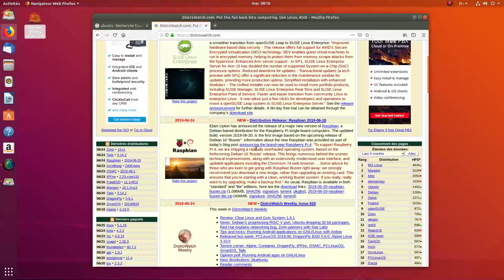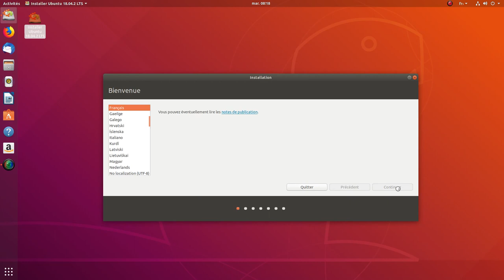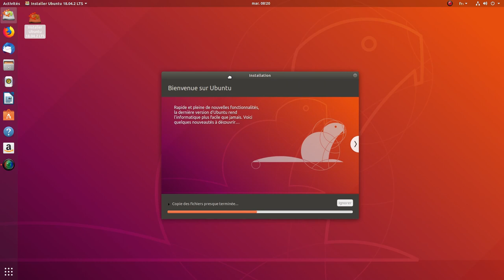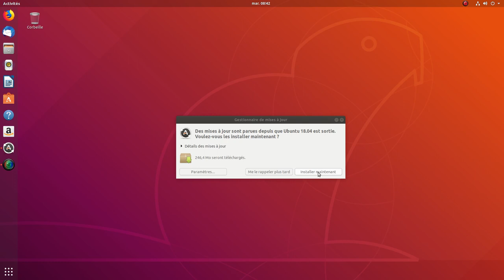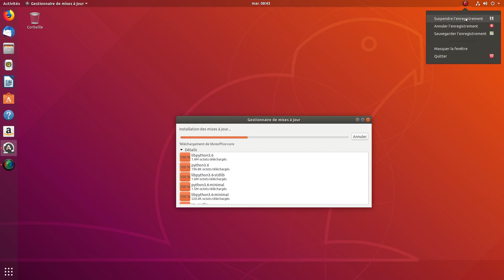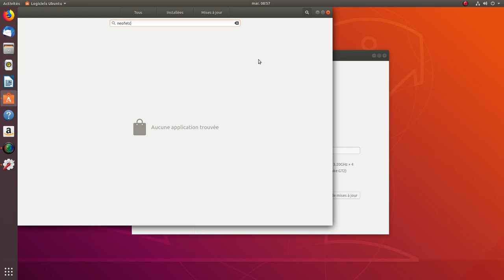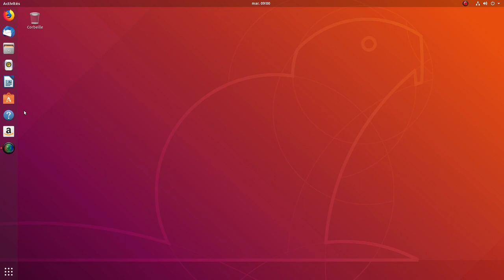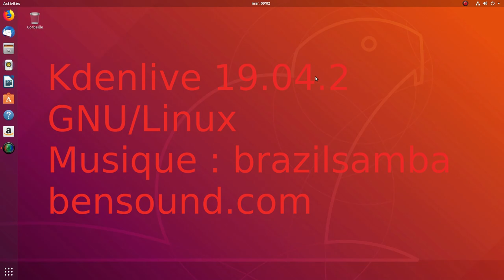Ubuntu18.04.2 LTS sur Lenovo M700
Bonjour, voici une série de vidéo sur le top 5 du moment de distrowatch sur cette machine.
Ubuntu - Elementary - Mint - Manjaro - MX Linux
A chaque distribution je changerai de bureau d'environnement.

Rappel : pas de carte graphique Nvidia ou AMD sur cette machine.

Vos astuces sur Ubuntu ? ( gnome-tweak. audio. etc)

Horodatage

00:00 Binevenue
01:13 Partitionnement disque en GPT
02:38 Lancement de l'installateur
04:27 Début de l'installation
05:05 Fin de l'installation + Reboot
06:20 Écran d’accueil
06:50 Lancement des mises à jour
08:25 Fin des mises à jour + Reboot
08:40 Ubuntu à jour
09:15 Recherche de neofetch
10:05 Installation de neofetch
10:45 Installation + lancement de htop
11:25 Version de LibreOffice
11:55 Logiciels & mises à jour
12:15 Logiciels Ubuntu
12:35 Recherche de gimp
13:30 Résumé de l'installation